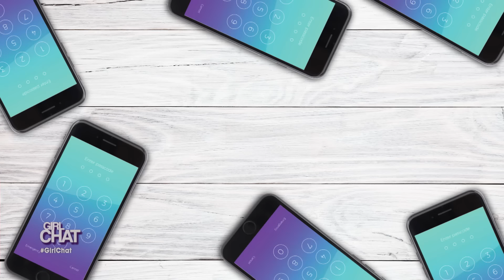GIRL CHAT: Giving Bae a Key to Your Place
Real fam, when do you think is the right time to give bae a key to your place?